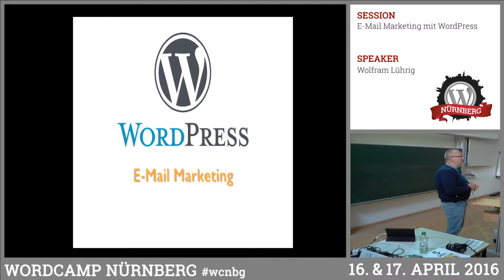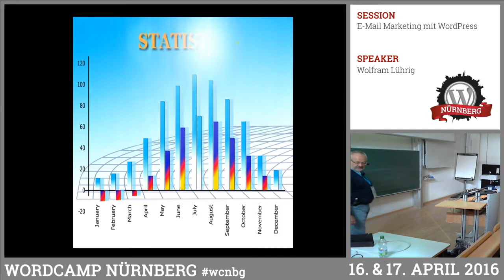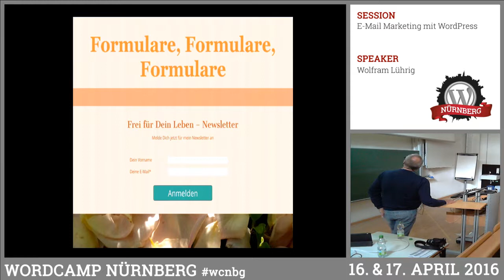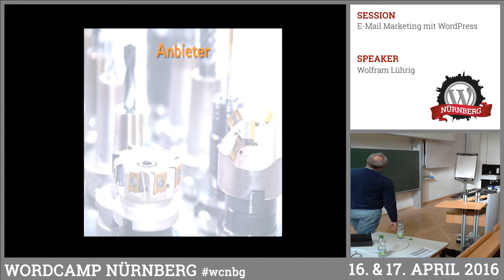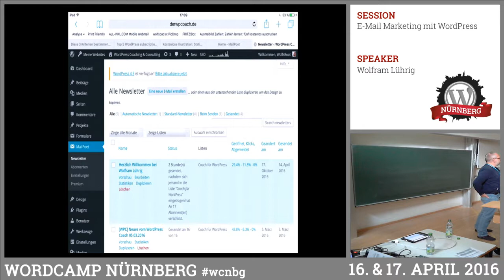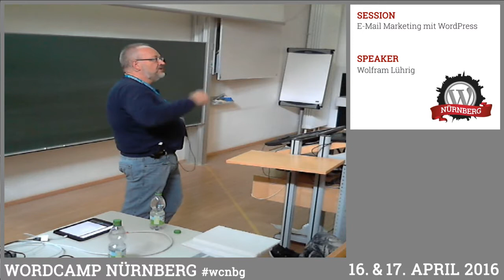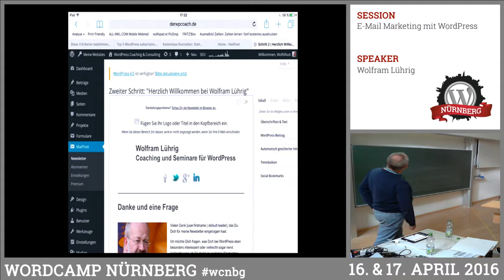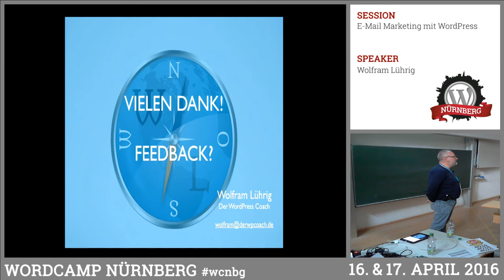Wolfram Lührig: E-Mail Marketing mit WordPress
Welche Möglichkeiten haben wir, E-Mail Marketing in unsere Websites zu integrieren. Von der integrierten Lösung mit MailPoet bis zu externen Anbietern. Wie bindet man die Formulare ein, über Widgets, Shortcodes, eine Halo Bar oder als Popup. Welche rechtlichen Grundlagen müssen wir beachten und welche Hinweise anzeigen (Double-Opt-in-Verfahren, Serverstandort, Datenschutz).